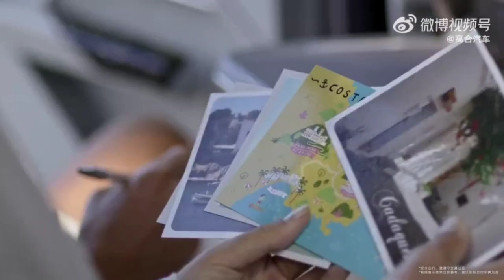HiPhi Y SUV EV